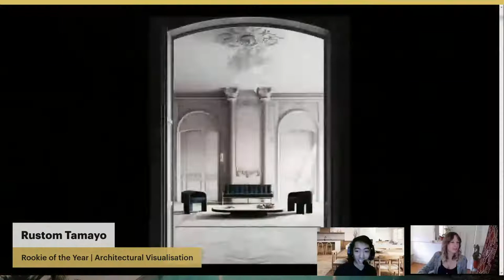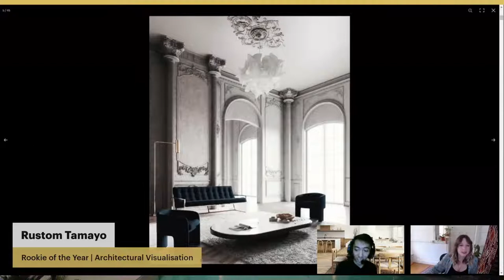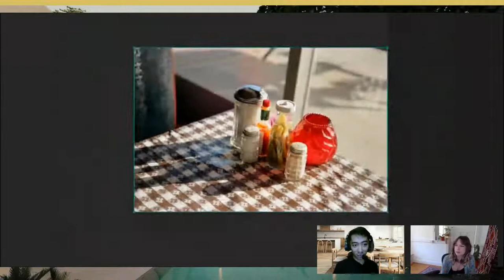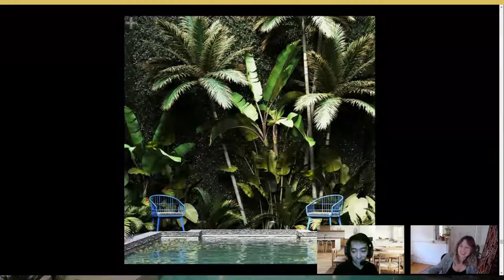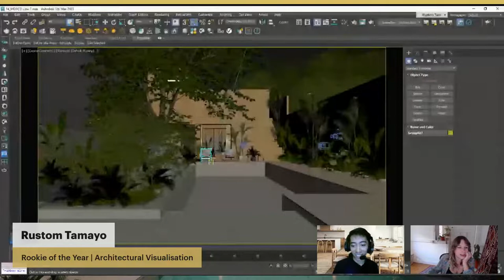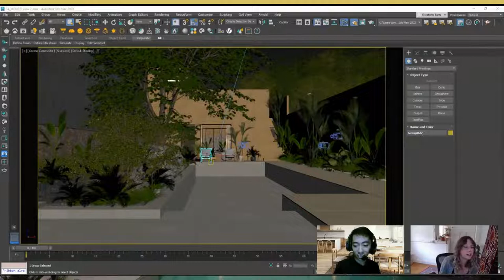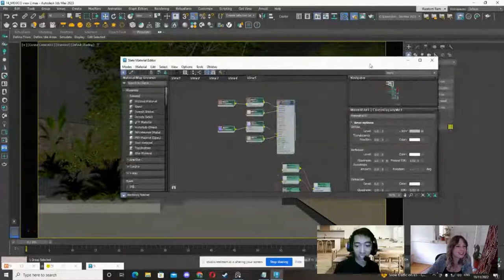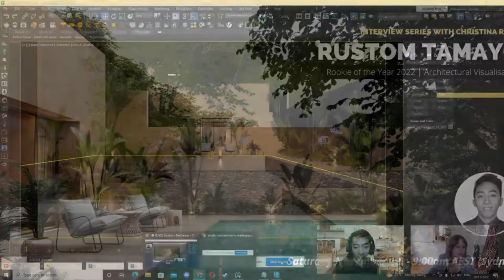Interview Series with Christina Ryan - Rustom Tamayo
Host Christina Ryan interviews the winners of the Rookies Awards 2022 to find out their inspiration and get insights into their award-winning entries.

About Christina Ryan:
She is a Senior Texture Artist at ILM, Sydney, Australia, and loves helping young people on their journey to getting into VFX.